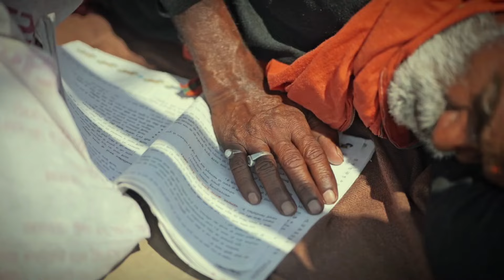Finding the Truth in "V A R A N A S I " | SHOT ON LUMIX S5 MARK II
Varanasi, the oldest city with no shortage of characters and colours. I made this cinematic travel film to show you what it felt like to step in to a different world, to see a culture which has been preserved for thousands of years still alive and well today.

I loved my time here, it's like a creatives heaven full of inspiration, my favourite part was hanging with the Sadhu's (holy men) talking to them and learning about their way of life. For me this is what travel's about, learning and connecting with others, making memories and finding more of yourself out there in the world.

I know i'll be back in Varanasi in future, it's just one of those places that feels like there's so much more there to discover.

Anyways hope you liked the film! Let me know your thoughts :)

Gear for this film -

Lumix s5 mark ii
35 mm + 85 mm

90% shots were handheld the other 10% on a weeble s
A bunch of lenses, let me know if you want the list :)